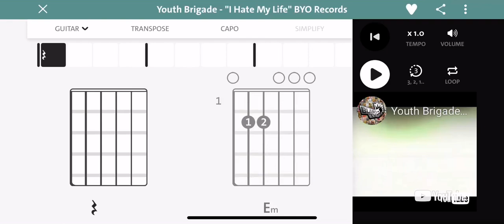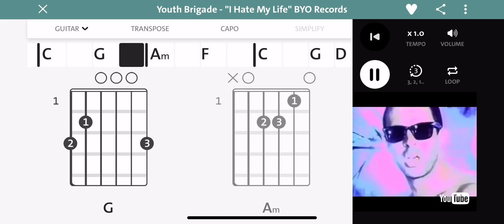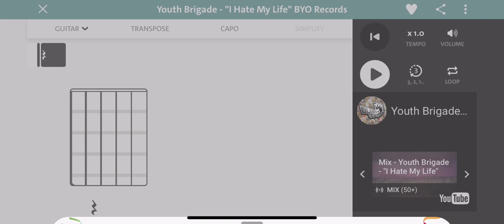I Hate My Life by Youth Brigade (easy guitar chords)